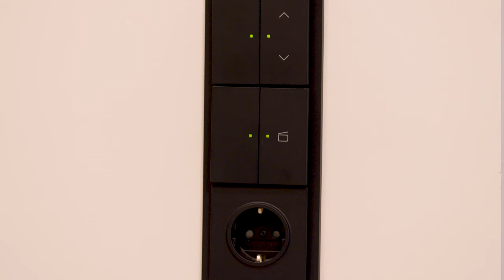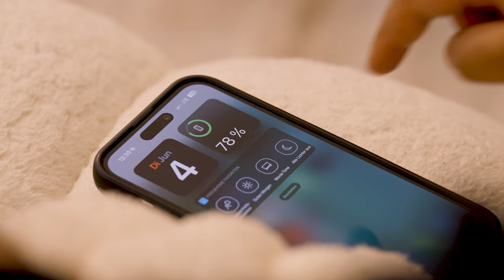Zu Besuch bei Sanny Kaur | Smart Home mit Busch-free@home®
Kann ein Haus aus den 90ern in ein modernes Smart Home verwandelt werden? @xsannykaur zeigt dir, wie einfach das mit der Nachrüstlösung und Busch-free@home® geht!

In diesem Video nehmen wir dich mit in das Haus Dhillon:
ein modernes Renovierungsprojekt, das jetzt mit smarter Technologie ausgestattet ist. Licht, Rollläden und vieles mehr steuert Sanny bequem per Smartphone.

Entdecke, wie unkompliziert es sein kann, das eigene Zuhause auf Smart Home umzustellen - selbst in Bestandsbauten.